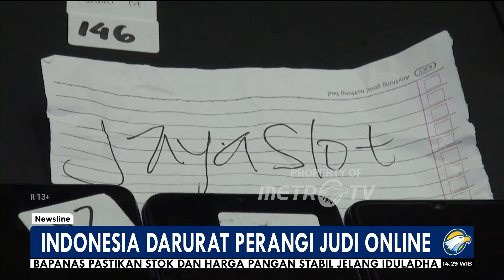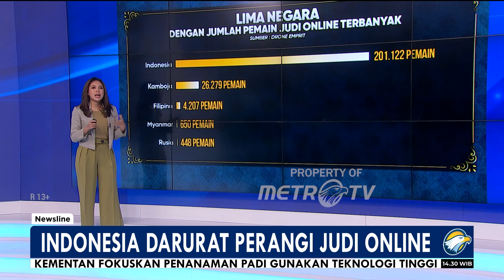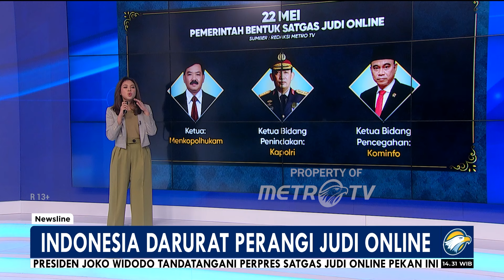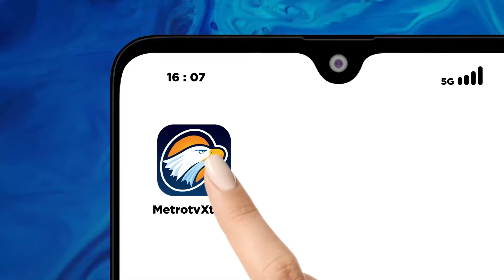Indonesia Darurat Perangi Judol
MetroTV, Fenomena Judol yang marak di masyarakat Indonesia menjadi perhatian khusus pemerintah. Bahkan pemerintah menyebut Indonesia masuk fase darurat Judol. Memang berapa sih perputaran uangnya? Bagaimana dampaknya bagi masyarakat?